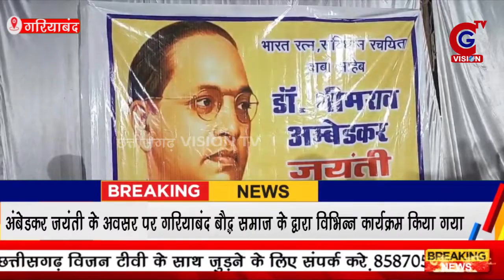Gariyaband:देर रात तक अंबेडकर जयंती के अवसर पर गरियाबंद बौद्ध समाज के द्वारा विभिन्न कार्यक्रम आयोजन